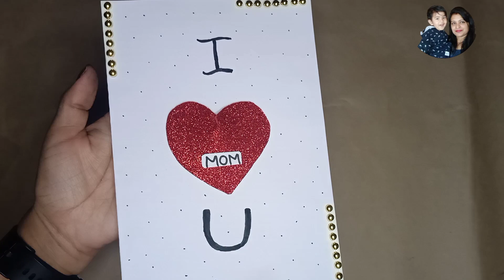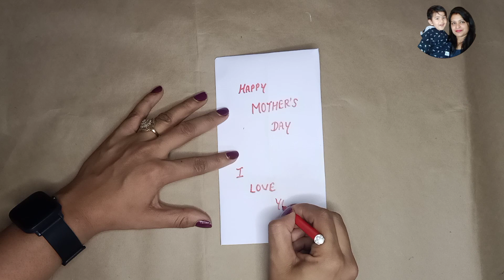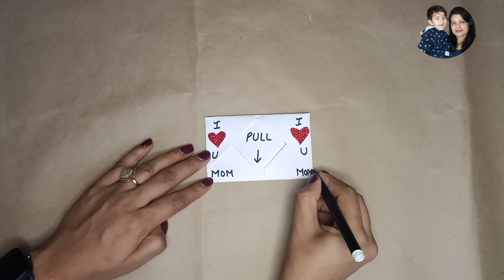2 Easy and Cheap White Paper Gift Box Craft Ideas without glue and scissor |DIY Craft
2 Easy and Cheap White Paper Gift Box Craft Ideas without glue and scissor |DIY Craft | Paper Craft

Easy and Cheap White Paper Crafts Ideas For Mother's Day |DIY White Paper Crafts/Mother's Day Card

This video has step by step instructions to help you to make Paper Craft

This video can be searched with below tags
1) mothers day gifts
2) mother's day gift ideas
3) mothers day gifts easy
4) mothers day gifts 5 minute crafts
5) mother's day gift box
6) mother's day gift for mom
7) mothers day gifts handmade
8) mothers day gift diy
9) mother's day gift making
10) mother's day gift craft
11) mother's day gift with paper
12) mother's day gift handmade
13) mother's day gift at home
14) a mother's day gift
15) mother's day gift bouquet
16) mother's day gift basket
17) Easy gift for mom

Music
@ YouTube Music